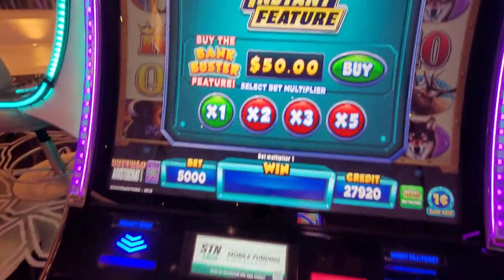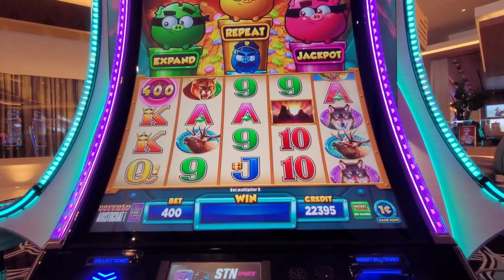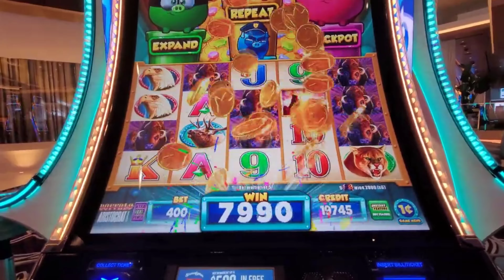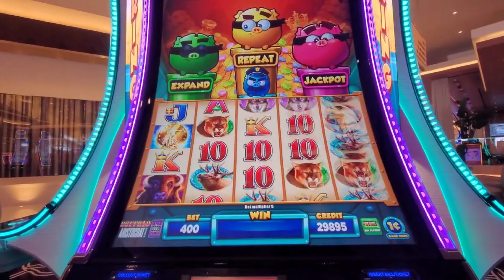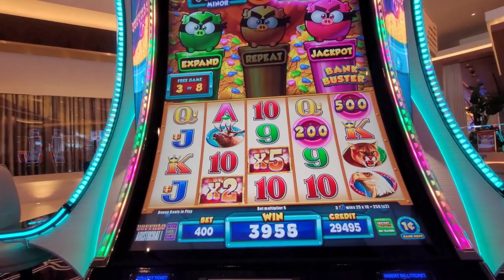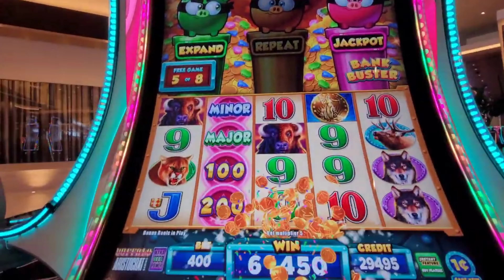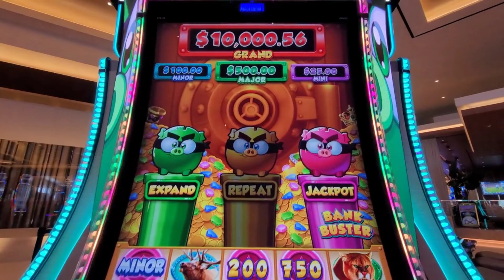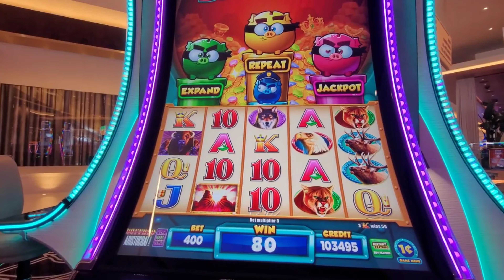EPIC “Pig Win” on Bankbuster Slot — Major, Minor, Mini Payoffs!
I just found the new Bankbuster slot machine by Aristocrat at Durango Casino, and this game is wild! It’s got a huge display, amazing lights, and three pigs that you pop for bonuses.

I hit a Major, Minor, and Mini bonus, and the game wouldn’t stop paying out!

They even called it a “really, really, really Pig win.” It was so much fun, and the wins just kept rolling in.

 Definitely a game you’ve got to check out for yourself!

Slot Bunny - Amazon Gift List